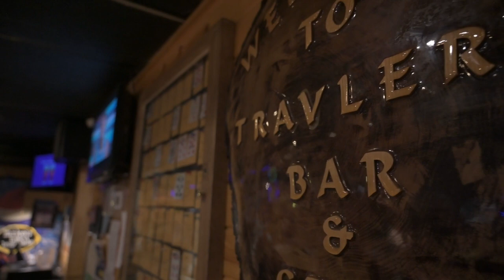Ernie Clark & the Magnificent Bastards - The Other Way (Official Video)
Music video by Ernie Clark & the Magnificent Bastards performing The Other Way

The Other Way written by Timothy Holland
Preformed by Ernie Clark & the Magnificent Bastards
Additional vocals by Melissa Dylan
Produced by Billy Hirt & Ernie Clark
Recorded, Mixed and Mastered by Billy Hirt at 12th Avenue Sound

Directed by Tyler Brintnell
Produced by Sawyer Thiebaut-Near
A Ferris Media Communications Association Production